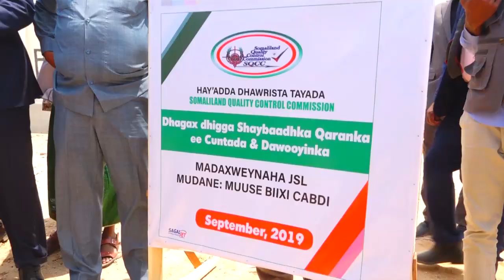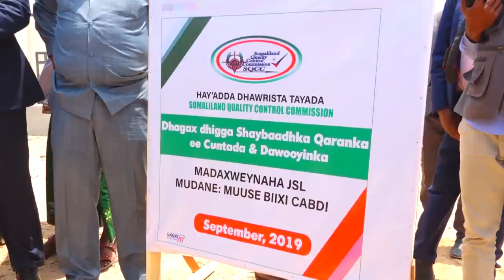Madaxweynaha JSL Muuse Biixi Cabdi Oo Berbera Ka Dhagax dhigey Mashaariic Horumarineed